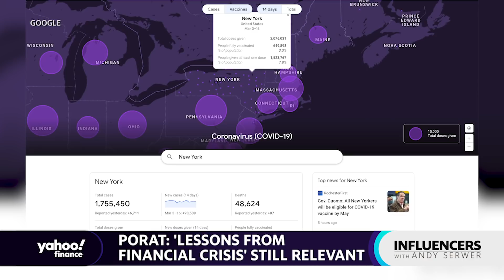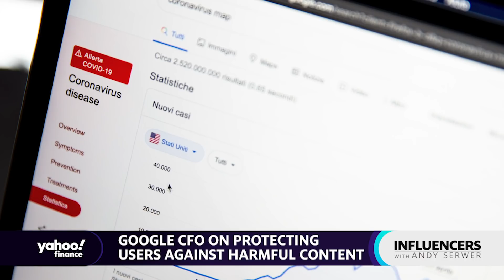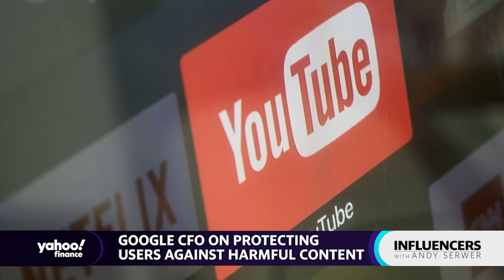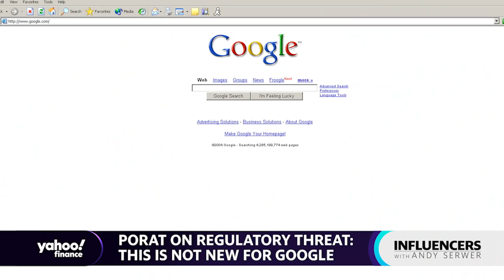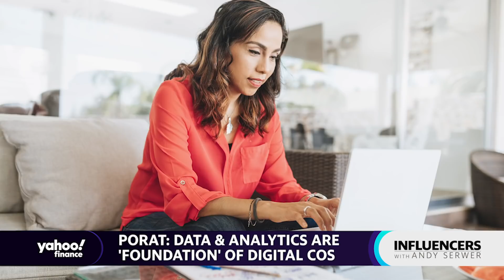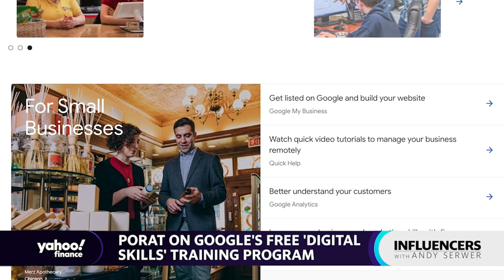Alphabet CFO talks Googles $7 billion investment into the US workforce, gender equality, and more